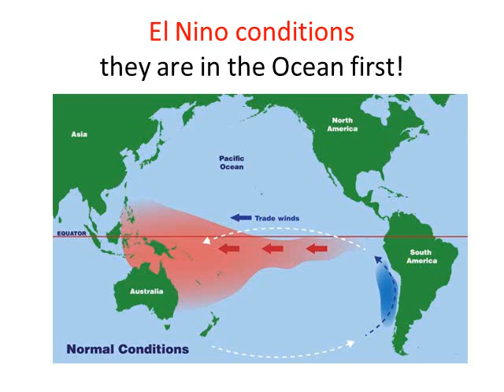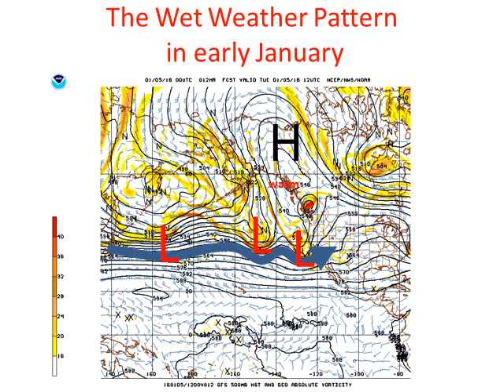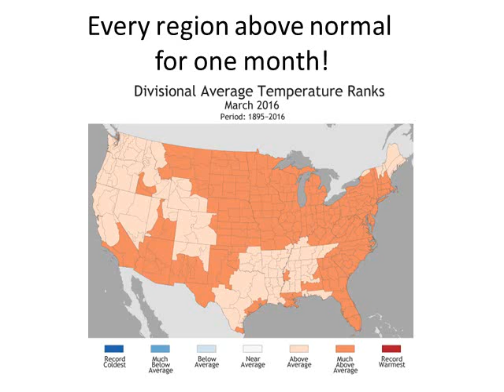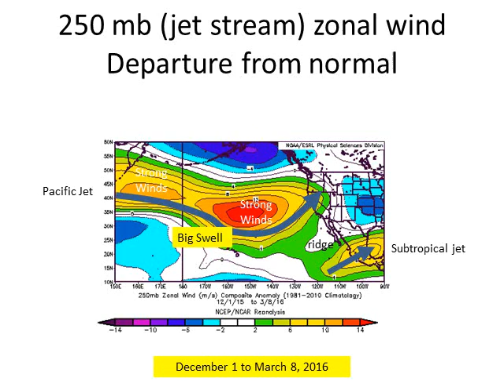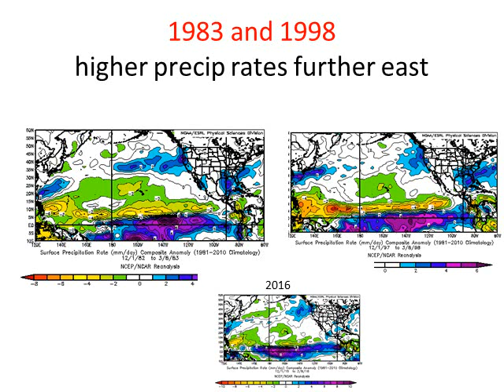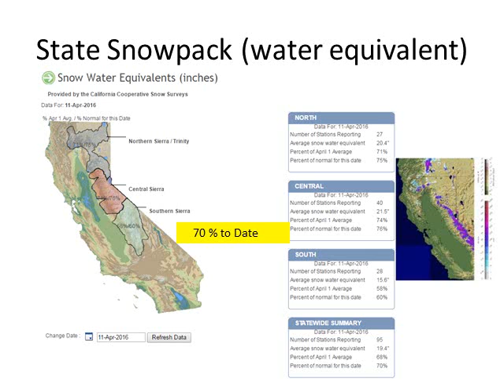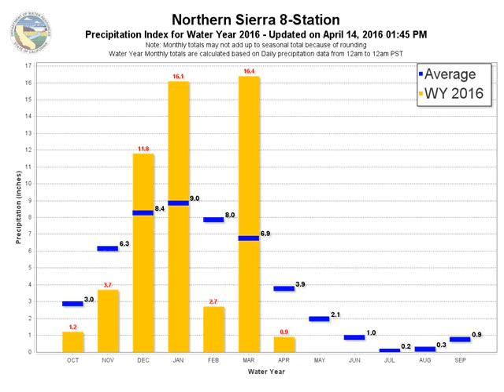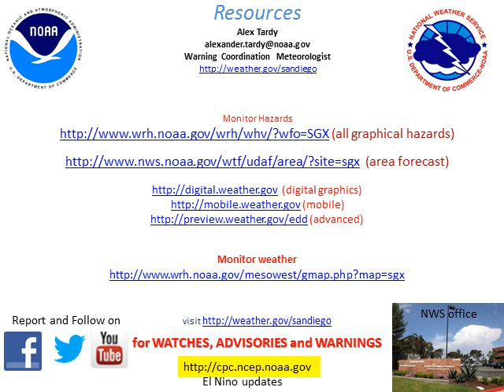Recap El Nino Winter 2015-16 and State of California Climate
This comprehensive presentations discusses the 2015-16 season since October 1 and analyzes precipitation and temperature patterns. It looks at ocean and atmospheric conditions that led to wet and dry conditions in the West. The presentation also considers possible scientific reasons why 2015-16 strong El Nino resulted in different weather patterns than 82-83 and 97-98.